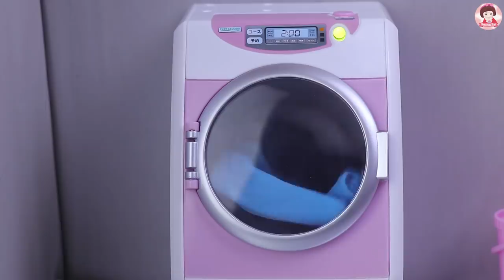ละครบาร์บี้ ตอน เจ้าหญิงเงือกน้อยผจญภัย ตอนที่ 4 Princess Mermaids Story Barbie Cartoons For Kids